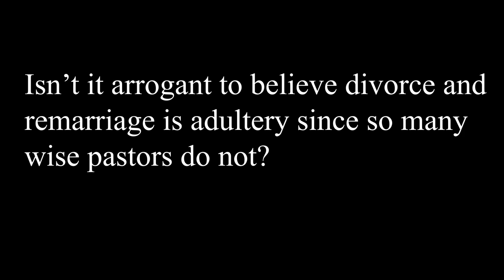Isn't it arrogant to believe divorce and remarriage is adultery since so many wise pastors do not?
Part of a documentary/interview with Kerry Shannon, his testimony concerning divorce and remarriage, and the need for the Church to repent of this sin.

Contra Mundum Swagger (book):